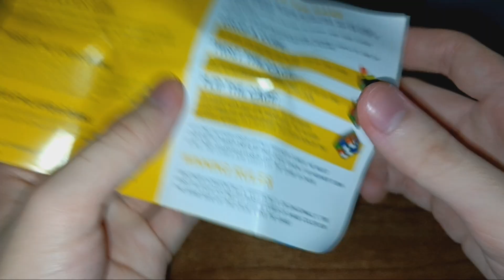YongJun (YJ) Tick Cage Cube Game | Unboxing And Review #112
Today, this is my one hundred and twelfth unboxing and review of the YongJun (YJ) Tick Cage Cube Game.